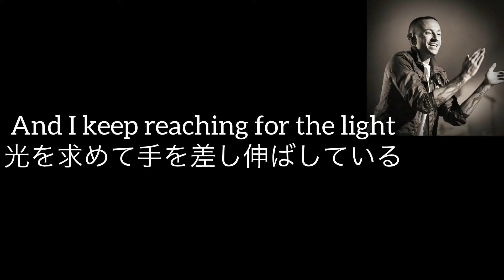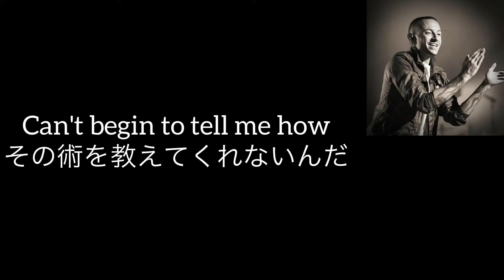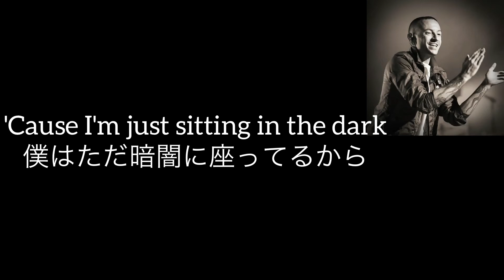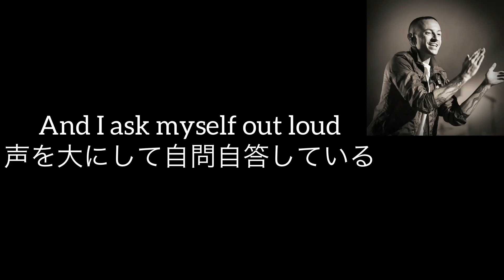Mike Shinoda - Looking For An Answer 和訳 Lyrics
Mike Shinoda ''Looking For An Answer''